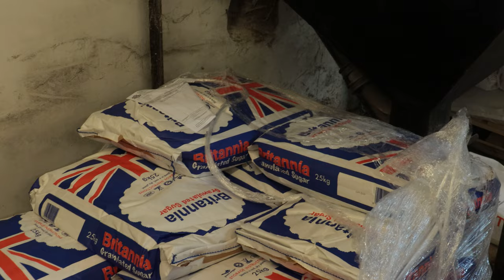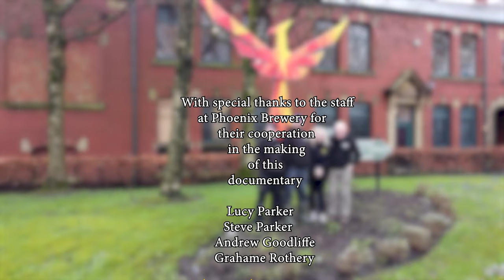Phoenix Brewery | Short Documentary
Phoenix Brewery Documentary speaking on their brewing process, business plans and how they got to where they are.

Big Thanks to Phoenix Brewery for allowing us to film this documentary on them.

Special Thanks to Hopwood Hall College for providing equipment & Abi Crook for our Drone operations.